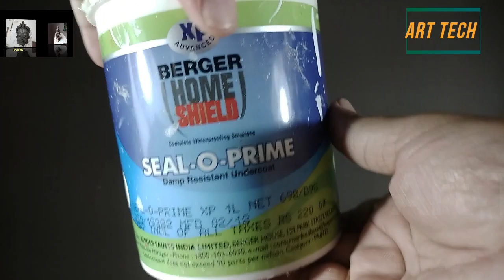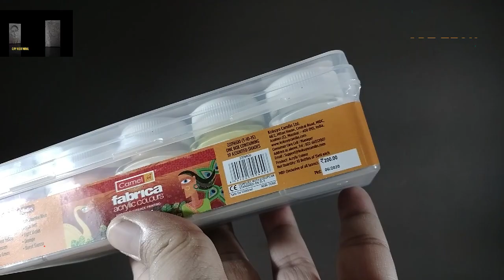How to make a Christmas Tree | Cristmas craft Easy Making Process with Clay | Art Tech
How to make a Christmas Tree | Cristmas craft Easy Making Process with Clay

Friend I am Using Natural Ganga Clay/ Black Mitti… Available near Kolkata…
Don’t worry about clay…you can try with any fine smooth clay …
Please comment for your kind suggestions… I will follow.
Thank you friend for watching my working video, please please please support me to enhance my energy to create new art forms, I will show you new techniques, designs, creative art work through my channel, so subscribe my Channel & press Bell icon…